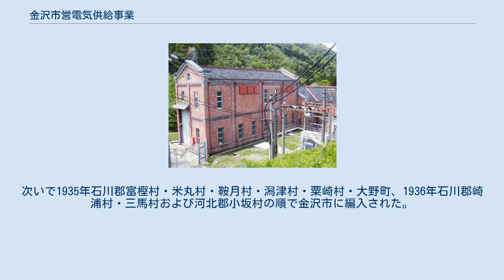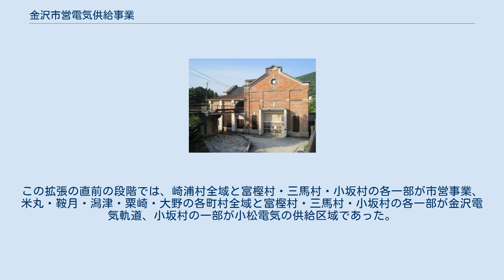金沢市営電気供給事業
金沢市が運転していた発電所の一つ、現・北陸電力福岡第一発電所 金沢市営電気供給事業（かなざわしえいでんききょうきゅうじぎょう）は、大正から昭和戦前期にかけて石川県金沢市が経営していた公営電気供給事業である。
北陸電力送配電管内にかつて存在した電気事業の一つ。
 1921年（大正10年）に金沢市が民間の金沢電気瓦斯より市内における事業を買収したことで成立した。
ガス供給事業および上水道事業（1932年以後）とともに金沢市電気水道局（水道局統合前は金沢市電気局）の所管であった。
1942年（昭和17年）、配電統制令に基づき国策配電会社北陸配電へと電気供給事業を移管し、電気水道局も解散した。
 吉野第一発電所（2005年） 1893年（明治26年）9月、石川県より「金沢電灯」発起人らに対し電灯営業の認可が下りた。
発起人は江戸時代から続く菓子商「森八」の当主12代森下八左衛門らで、犀川から取水する寺津用水での水力発電所建設を目指すが、日清戦争その他の影響で1894年（明治27年）9月に事業中止が決まった。
その一方で、旧加賀藩の士族で殖産興業政策に積極的であった当時の金沢市長長谷川準也は市営による電気事業を企画、金沢電灯の発電所計画を踏襲して事業の具体化を進め、1895年（明治28年）7月には市債の起債と発電所市営建設を市会で議決させた。
そして翌1896年（明治29年）7月、金沢市に対して市内を供給区域とする電気供給事業の経営が逓信省より認可されるに至った。
 ところが金沢市営の電気供給事業計画も、日清戦争後の物価高騰で予算が膨張した結果資金調達の目途が立たなくなり、結局民間に事業を任せることになった。
1897年（明治30年）11月、森下八左衛門ら「金沢電気」発起人への事業継承が認可される。
しかし会社設立は1年ずれ込み、1898年（明治31年）11月にようやく金沢電気株式会社が設立をみた。
2年後の1900年（明治33年）になって辰巳発電所が完成、同年6月25日金沢電気は開業した。
 開業後の金沢電気の事業は次第に拡大し、電気事業以外にも金沢市内における都市ガス供給事業のを取得して1908年（明治41年）に金沢電気瓦斯へと改称、同年11月から兼営ガス供給事業を始めた。
1911年（明治44年）には手取川にて福岡第一発電所が運転を開始する。
その後も大戦景気下の需要急増にあわせて手取川水系にて福岡第二発電所・吉野第一発電所・市原発電所が完成している。
1921年（大正10年）6月末の時点で、金沢電気瓦斯の供給区域は金沢市内のほか石川郡・河北郡・能美郡に広がり、県南部の小松電気・大聖寺川水電やさらには能登半島の能登電気にも送電していた。
 上記のように金沢電気創業前に市営電気供給事業を計画していた金沢市は、飯尾次郎三郎市長（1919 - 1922年在任）の時代に再び市営事業を志し、1920年（大正9年）に飯尾と当時の金沢電気瓦斯社長小池靖一との間で交渉を持った。
3月に発生した戦後恐慌を背景に小池が市営化交渉に応じたことから、飯尾は市会に「電気瓦斯事業市営調査会」を設置して調査・交渉に着手した。
 金沢市側は、先に電気供給事業市営化が成立した神戸市の例を踏まえて直近3年間の平均配当額の20倍にあたる633万円を買収価格を掲示した。
一方会社側は地方鉄道買収法に沿った、過去3年間の平均利益の20倍にあたる935万円での買収を主張し、交渉ははかどらなかった。
その後早川千吉郎・前田利為・横山隆俊らの仲介により、買収価格を市の主張に沿ったものとするが、市から会社側へ7分利付き90円替えの市債を交付するということで妥協が成立、翌1921年5月27日買収契約締結に至った。
同年6月14日、買収契約が市会と会社側の株主総会でそれぞれ可決される。
また市営化が適当でない市外郡部地域の事業については市内電車を営む金沢電気軌道への売却が決まった。
 上記手続きを経て、1921年10月1日に金沢電気瓦斯の事業は金沢市ならびに金沢電気軌道へと譲渡された。
同時に金沢市営電気供給事業およびガス供給事業が成立する。
金沢市では両事業の担当部局として「電気局」を開設、さらに買収資金とその後の資金調達のため額面金額939万4800円の市債を発行し、うち金沢電気瓦斯に663万3700円を交付した。
市営化後、市では10月10日から15日にかけて「電気市営祝賀デー」と称する記念イベントを開催し、市内各地でイルミネーションや花火、パ...